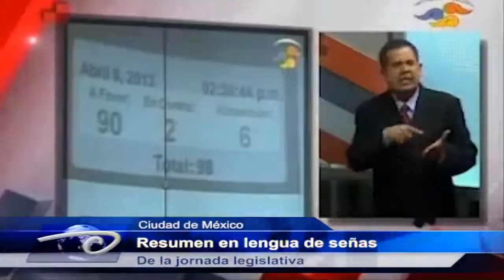Ciudad de México.- Resumen en lengua de señas De la jornada legislativa